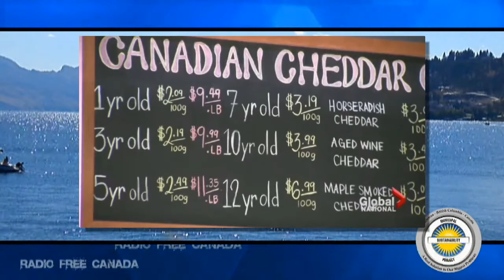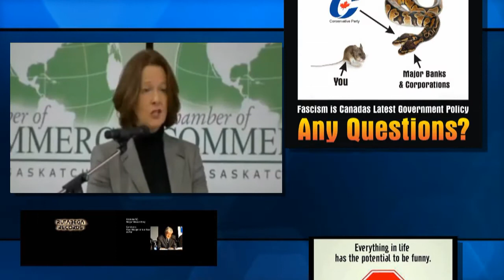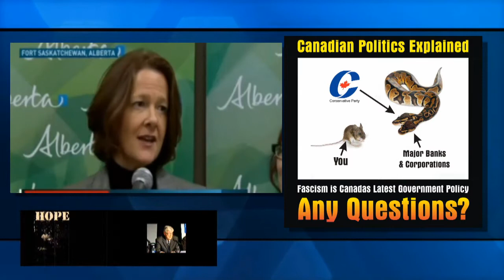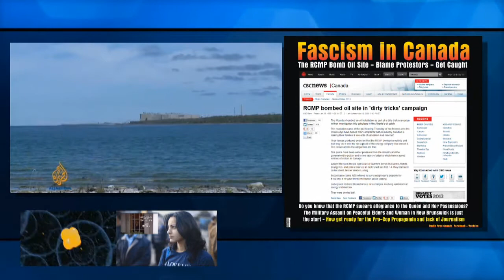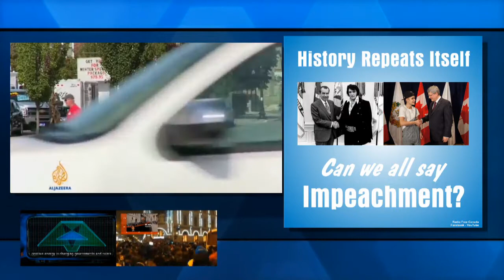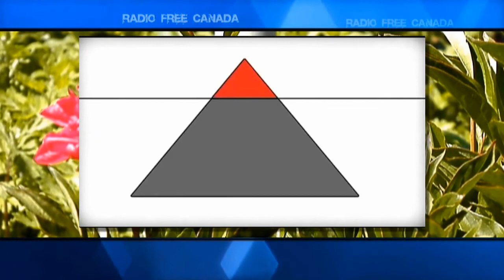Conservatives in Denial - Tory Troubles Part II 2013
Can we say NAFTA?  The current trade deal that the Conservatives are signing is not working... for anyone... and is going to totally destroy our economy... but hey - they got propaganda out our expense - so they aren't listening to anyone.  we have the scoop on;

- The Tory 'let's destroy Canada' agenda... CETA and FIPA
- The reaction to the trade deal... wow
- The Effects that we are going to suffer under
- The World that's watching

This is a special live edition from Downtown Kelowna, part II of our special - where we jump right in on that Nightmare called the Conservative Government... while we join 73% of Canadians who say 'Fire Harper'... and 'throw him in jail' or 'charge him with treason!'...

Cheers!